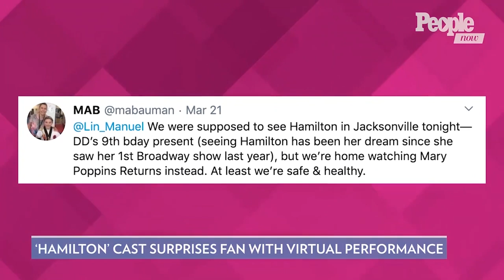Lin-Manuel Miranda & Hamilton Cast Reunite On John Krasinski's Show To Surprise Young Fan | PeopleTV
John Krasinski orchestrated the most perfect Zoom surprise for one young fan.